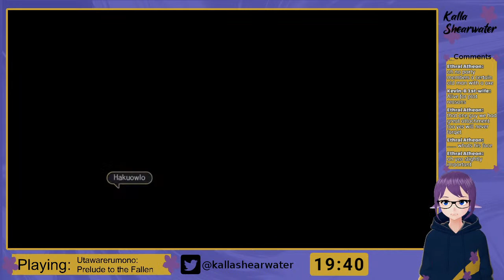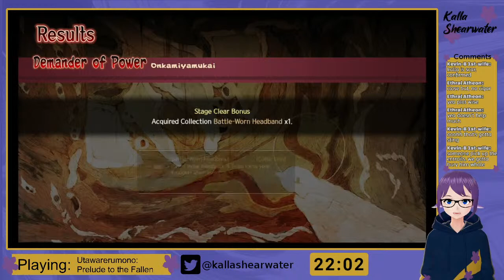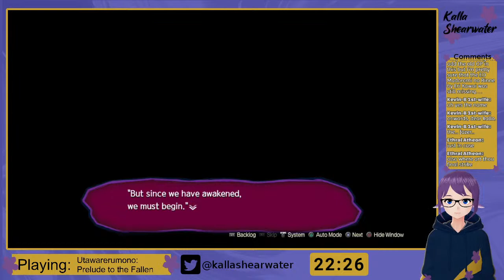[Utawarerumono: Prelude to the Fallen] 20. Rescue mission again [Kalla Shearwater]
Chat Rules
- Be kind and respectful
- Have fun
- No spoilers
- No backseat gaming
- No spamming